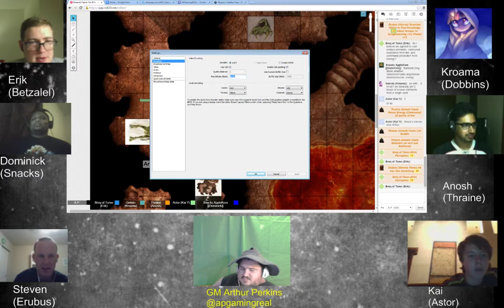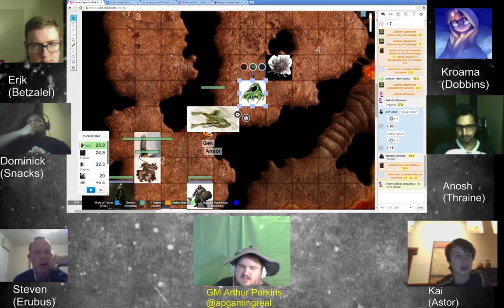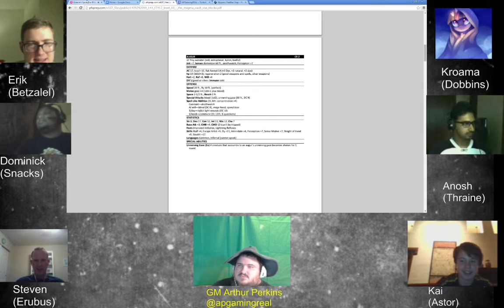Emerald Spire - Pathfinder - Week 13 Part 2